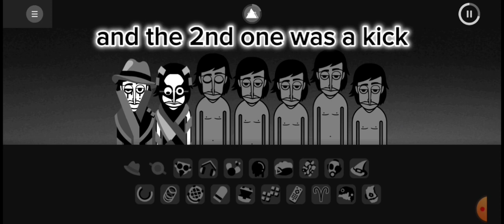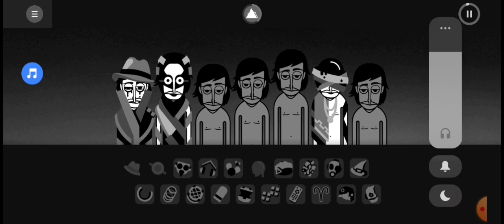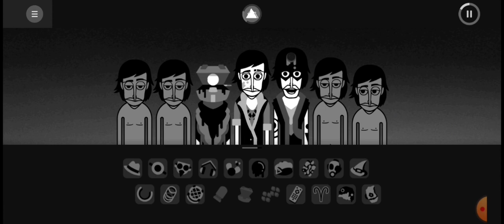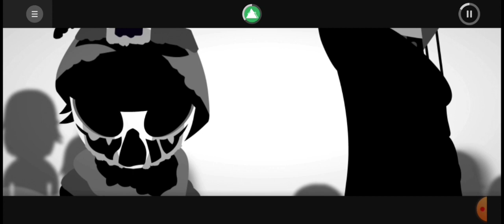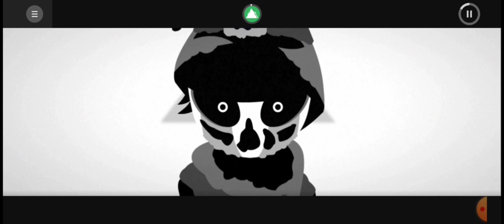ah yes it's time to review this mod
mod is made by @rin.Incredibox